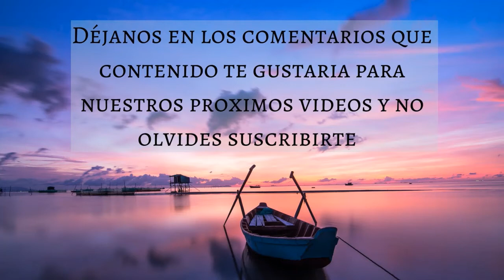🎵 MUSICA AMBIENTAL PARA DORMIR PROFUNDAMENTE TODA LA NOCHE 💤 DORMIR EN 5 MINUTOS - Music Therapy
Para complementar nuestros videos de música hemos creado un blog en el cual publicamos tips y recomendaciones relacionadas con cada uno de los videos, para este video hemos creado el siguiente artículo en el cual hablamos sobre CONSEJOS PARA MANEJAR EL ESTRÉS LABORAL 💗

Muchas gracias!